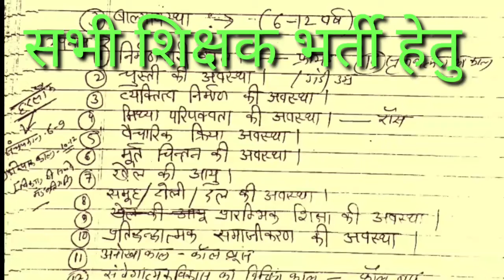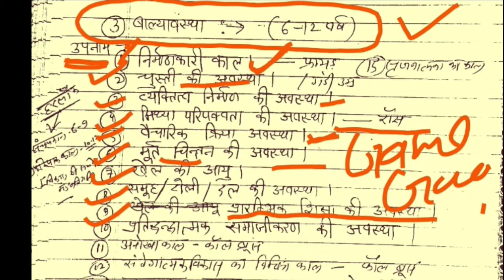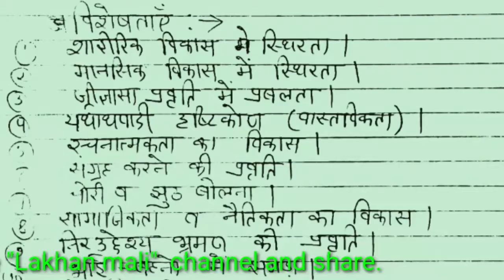सपनों कि उड़ान Reet -2020/CH-5 "बाल्यावस्था"Full Details/ऐसे आये थे पहले प्रश्न /बाल विकास का खास